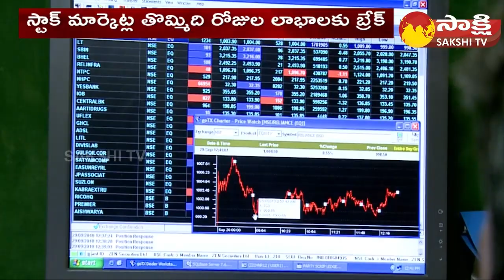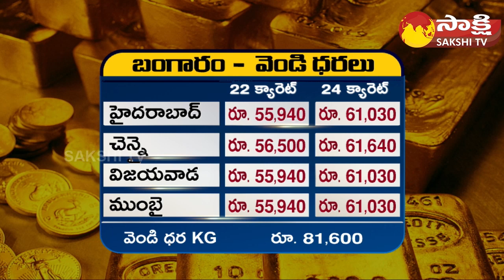Stock Market News 17-04-2023 | Gold Rates Today|@SakshiTVBusiness1​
Stock Market News | Gold Rates Today | @SakshiTVBusiness1 ​